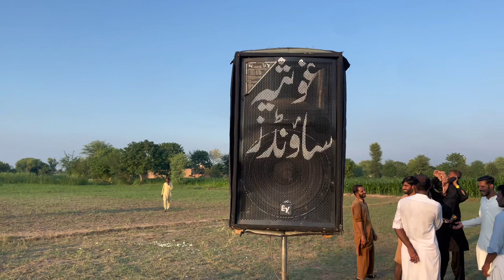First time horse dance dekha | naveed aslam chaudhry vlogs